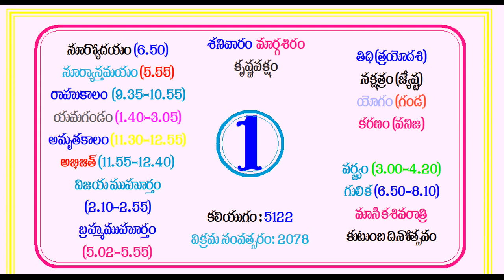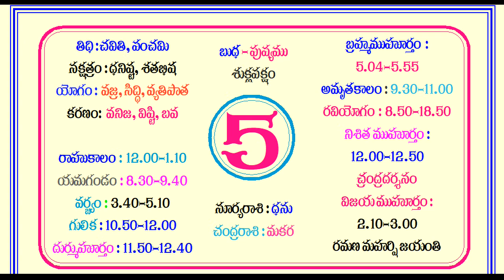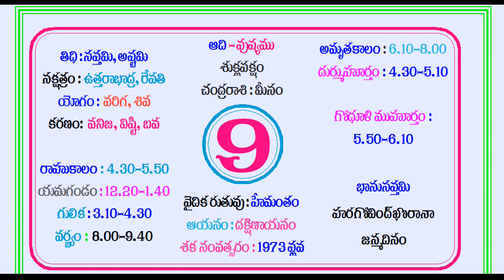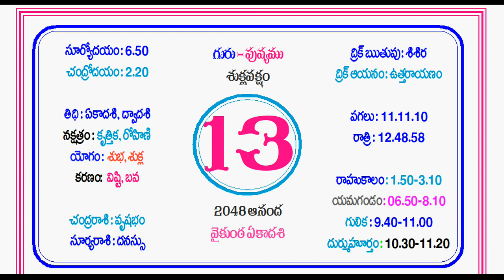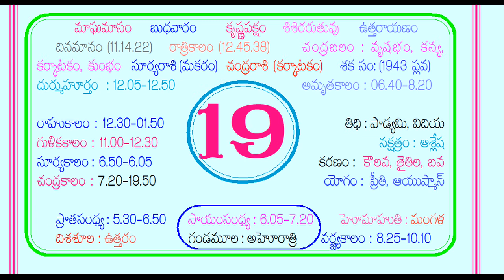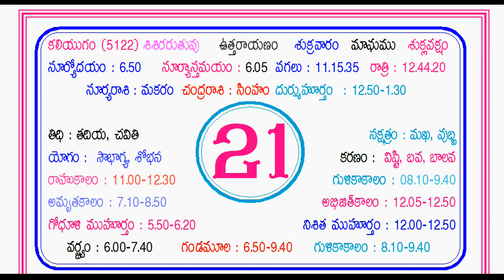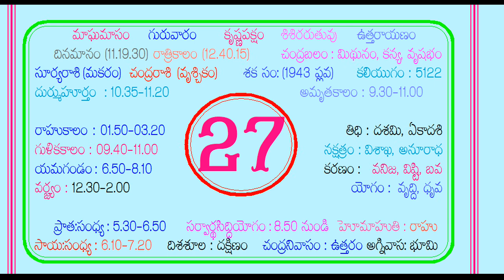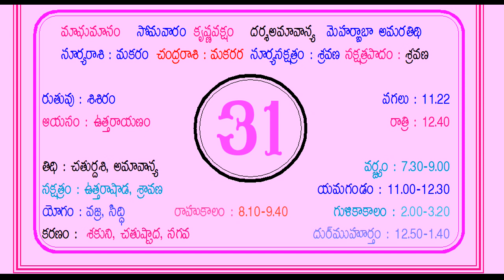January 2022 telugu Calendar | Calendar Telugu January festivals 2022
january month 2022 telugu calendar,
january calendar observances 2022,
january subha muhurtham 2022 telugu,

More views.

january 2022 festivals,
calendar 2022,
festivals of january 2022,
january 2022 calendar,
january calendar 2022,
january 2022,
2022 calendar,
january festivals,
2022 ka calendar,
january festival 2022,
festivals of january,
january month festivals,
january 2022 fasts,
fasts of january 2022,
calendar january 2022,
calendar 2022 january,
2022 calendar january,
2022 ka calendar january,
hindu calendar 2022,
hindu festivals 2022,
january 2022 fast,
festival 2022 date,
2022 date and day,
makar sankranti 2022 date,
2022 mukkoti ekadasi date,
2022 vaikunta ekadasi date,
ekadashi 2022 dates,
mukkoti ekadasi 2022,
mukkoti ekadasi 2022 date,
vaikunta ekadasi 2022 date and time,
ekadashi vrat calendar 2022,
2022 mukkoti ekadasi date,
all ekadashi date 2022,
mukkoti ekadasi date 2022,
ekadashi 2022 date,
when is vaikunta ekadasi 2022 date,
2022 ekadashi dates,
vaikunta ekadasi 2022,
vaikuntha ekadashi 2022 date,
mukkoti ekadasi 2020,
calendar 2022,
january 2022 calendar,
2022 calendar holidays,
january 2022 festivals,
2022 ka calendar,
calendar january 2022,
january 2022 panchangam,
hindu calendar 2022,
calendar 2022 january,
january calendar 2022,
january 2022 fasts,
january 2022 important days,
astrology 2022 year,
2022 manchi rojulu,
telugu calendar 2022,
january calendar 2022,
january 2022 panchang,
2022 astrology calendar,
2022 horoscope important days,